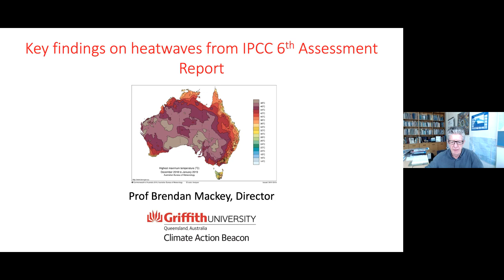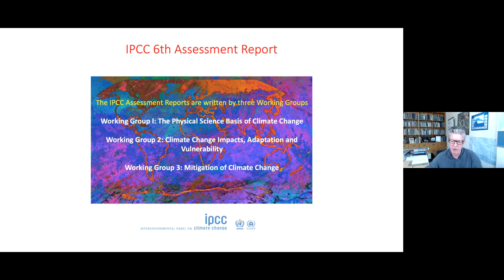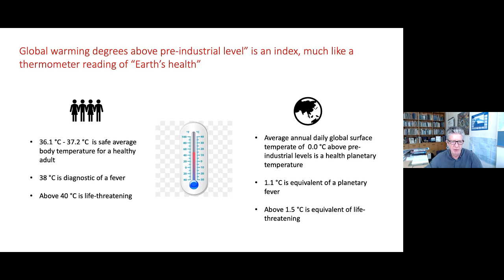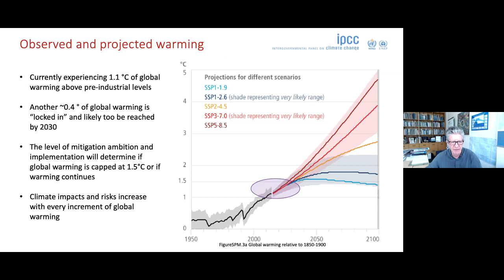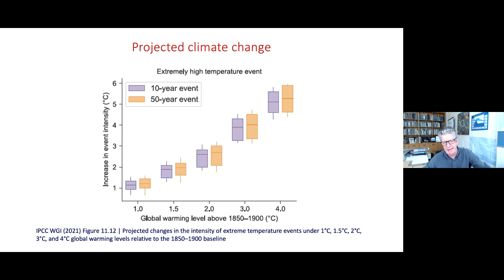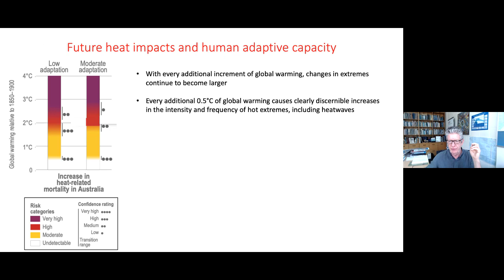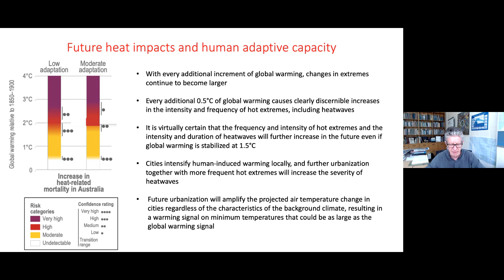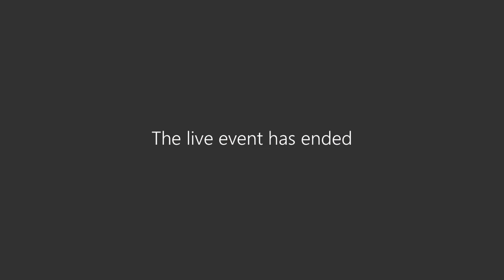Taking action on Heat, Health & Climate Justice - Anecdotes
A Griffith University, Climate Action Beacon, webinar held on Wednesday 9 November 2022, which brought together some of our climate action researchers to discuss how our climate action research endeavours are considering the impacts of heat across policy, health, planning and industry. Speakers - Prof Brendan Mackey, Prof Susan Harris Rimmer, Prof Palutikof, Assoc Prof Shannon Rutherford and Dr Tony Matthews.